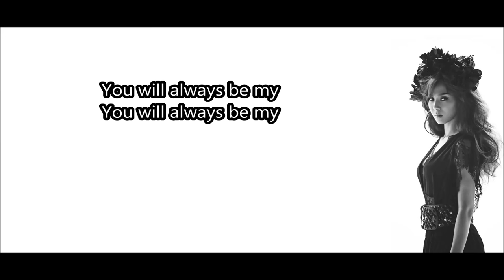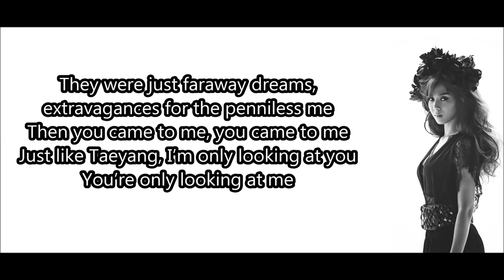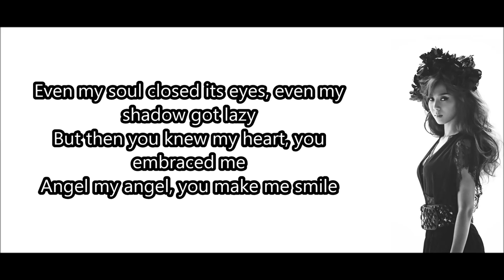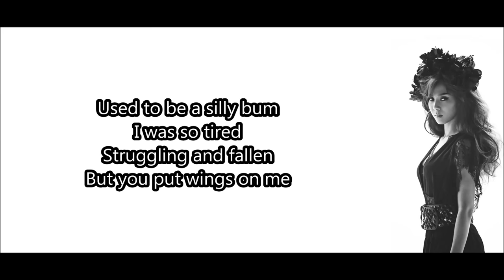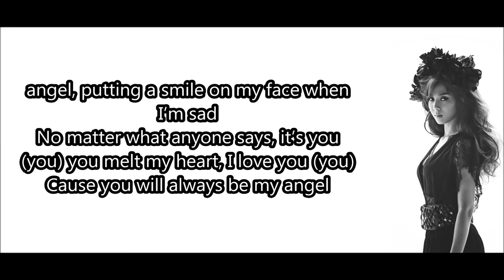angel yoon mirae (mfbty) eng sub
i do not claim any rights to the music contained in this video and will not make any money on the music